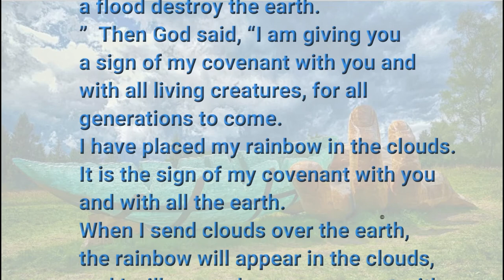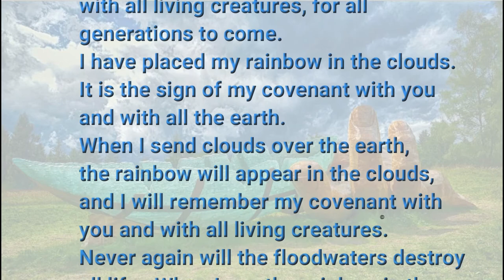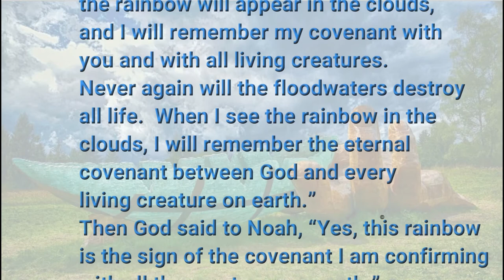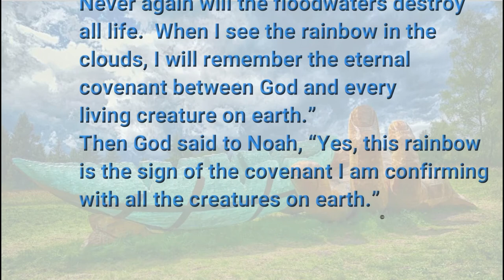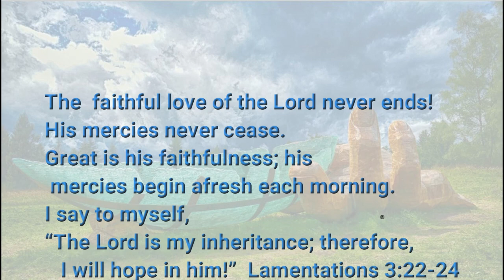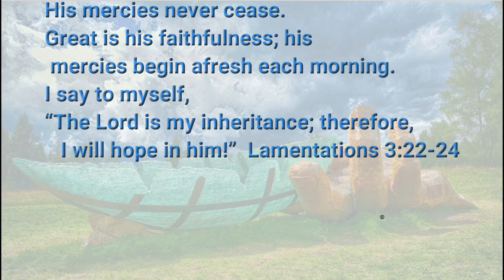5 18 20 Promise of the Rainbow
Does God really care?